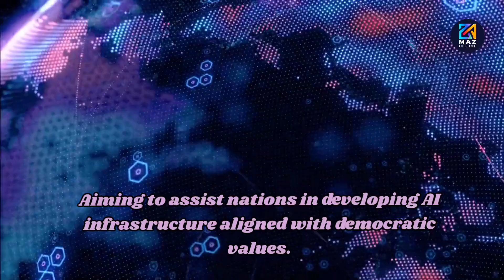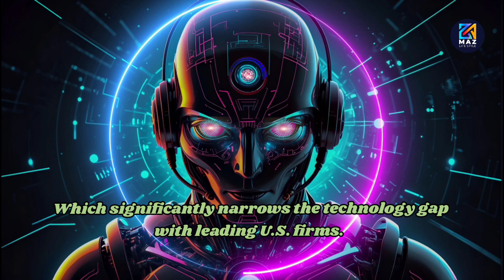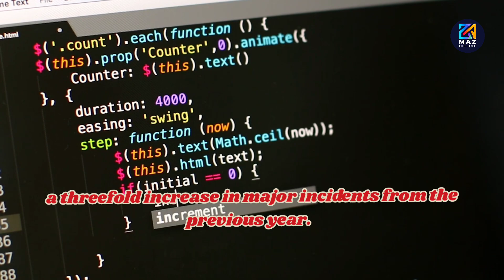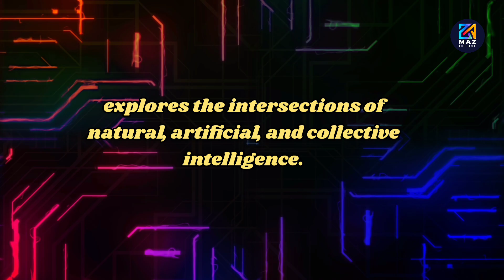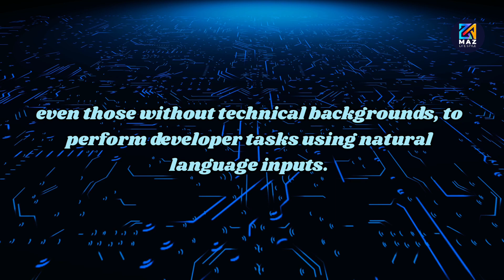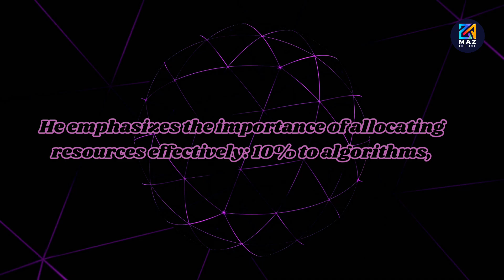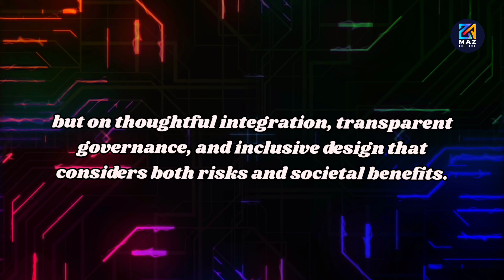AI & Tech Developments May 2025 | Global Tech Update May 2025 | Top AI & Tech Breakthroughs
Welcome to your ultimate weekly recap of the biggest AI and tech developments for May 5–9, 2025! In this video, we break down the most important updates from the world of artificial intelligence, innovation, and digital transformation.

What’s inside:

OpenAI's new global AI initiative for democratic nations

FDA's AI-assisted drug review revolution

Alibaba's Qwen3 AI model challenging U.S. tech dominance

Cybersecurity risks as AI adoption surges

UK’s bold plans for AI-driven offender monitoring

Business challenges and strategy shifts in AI deployment

Artists demanding copyright protection from AI

SAS and Epic Games’ partnership on digital twins

Highlights from SAS Innovate 2025

Whether you're a tech enthusiast, business leader, or just curious about the future, this roundup delivers all the need-to-know news in one place.